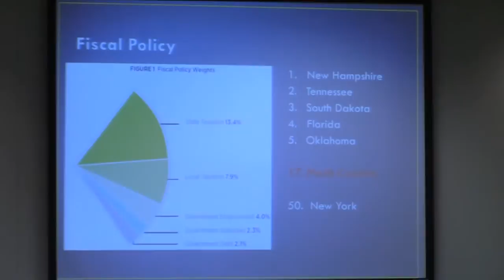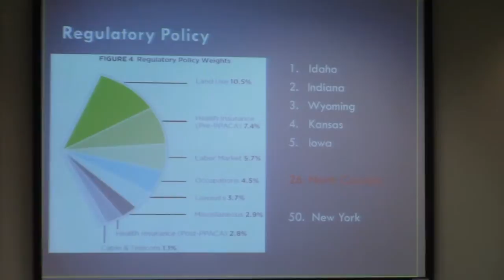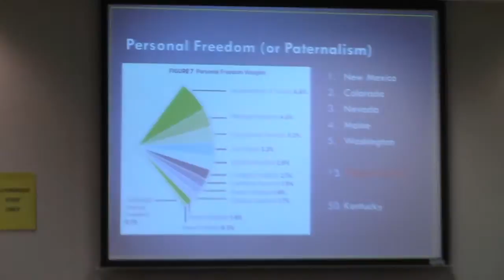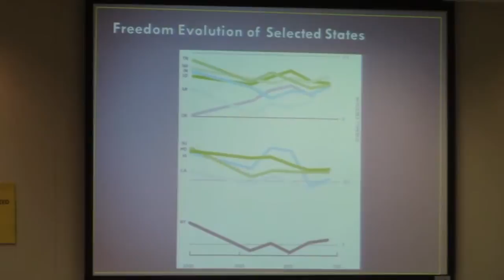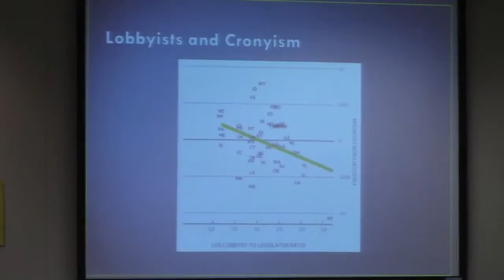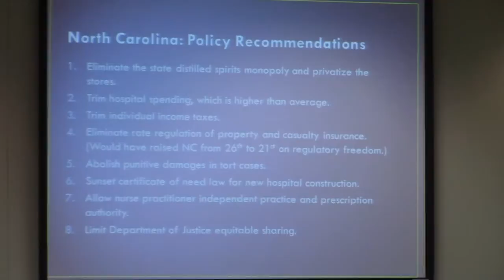N.C. legislators learn about the Cato Institute's 'Freedom in the 50 States' study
Members of the N.C. General Assembly listen to a Feb. 22, 2017, presentation on the Cato Institute's latest "Freedom in the 50 States" report. Presenters are the report's co-authors: William Ruger, vice president of policy and research at the Charles Koch Institute; and Jason Sorens, lecturer and program director of the Political Economy Project at Dartmouth College. Video courtesy of CarolinaJournal.com.